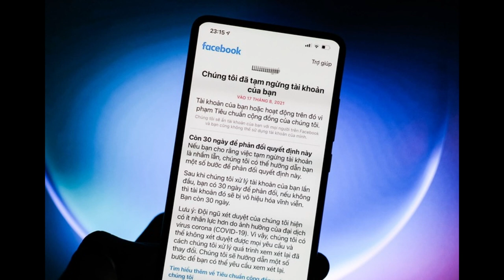Nhiều tài khoản Facebook tại VN bị khóa